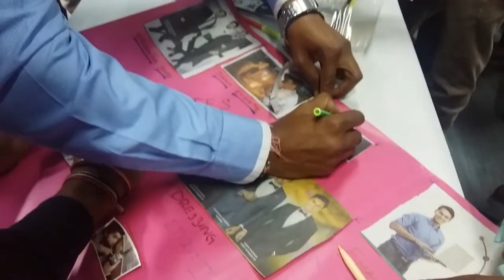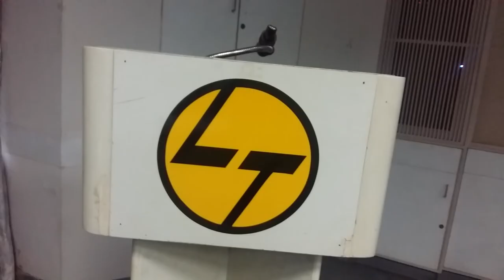Communication Skills & Personality Development Training for L & T by Maxam Mind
Latest Corporate Training with L & T

Maxam Mind is an educational and development institute. It is established to empower the human resource through continuous education and training. We create educational products and services to empower individuals, groups, companies, institutes, communities, societies and corporates. We constantly and never endingly improve ourselves for the advancement of our products and services. We have been doing this for last 10 years. We have trained more than  25,000 people around the country individually and in group.
The objective is to leverage human potential and enhance business performance, by offering a wide range of services which cater to all organizational Human Resource Management areas.
Maxam Mind is an innovative, creative and highly professional organization and takes pride in the quality, timeliness of delivery and value-add through the services it provides. Through the study and review of behavior in diverse settings, Maxam Mind enables people to unearth their potential and identify ways/solutions to give their best.
We Maxam Mind design Customized training programs develop to address issues of specific concern to the organization. All role plays, techniques, exercises, etc. are designed to allow participants to practice skills that would be most relevant and immediately useful to them and their organization. Each training program is based on adult learning practices and is developed by professional soft skills trainers.
Products / Services:

1. Basic Spoken English
2. Advanced Spoken English
3. Personality development
4. Communication skills
5. Interview techniques
6. Presentation Skills
7. Public Speaking Skills
8. Unleash power of Subconscious Mind
9. Law of Attraction
10. Goal Setting
11. Motivation
12. Leadership Development
13.  Future Leaders (Child development program)
14. Train The Trainer
15. Sales Training
16. Entrepreneurship development program.